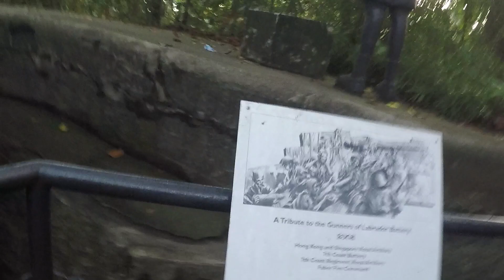Mitos y Verdades de Singapur: La Batalla de Singapur (o el principio del fin del Imperio Británico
La Batalla de Singapur fue desisiva para la historia de la Humanidad. 35.000 japoneses se enfrentaron a 135.000 soldados del Imperio Británico. Uno de los hechos no tan conocidos y que sin embrago cambiaron al Sudeste Asiático para siempre.